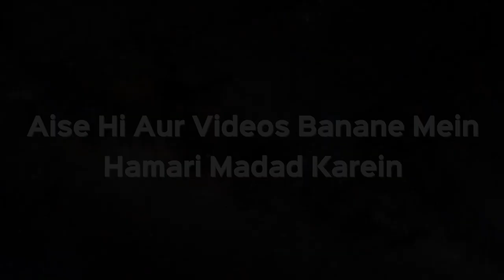Galti Se Accident Karne Wale Ko Kya Jurmana Dena Hoga Islami Kanoon Mein? | Kifayatullah Sanabili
Galti Se Accident Karne Wale Ko Kya Jurmana Dena Hoga Islami Kanoon Mein? | Kifayatullah Sanabili | iPlus TV